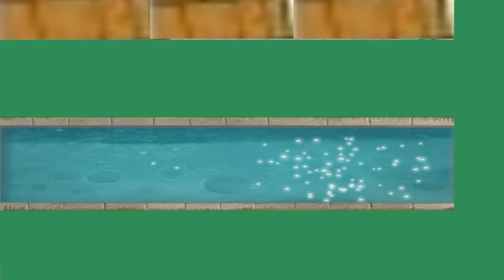Plants vs Zombies Mod Dogs vs Cartoons V2 - Gameplay Walkthrough Part 2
50 FUN-DEAD LEVELS